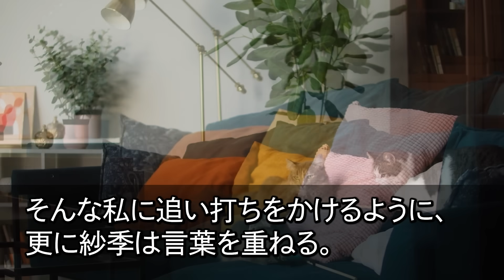【スカッとする話】65歳パート事務の私に新入社員が商談で英語のスピーチを強要「年金暮らしの無能ババァがw英語なんて話せないでしょ？w」→ペラペラ話してみた結果w【スカッと】【朗読】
【スカッと】65歳パート事務の私に新入社員が商談で英語のスピーチを強要「年金暮らしの無能ババァがw英語なんて話せないでしょ？w」→ペラペラ話してみた結果w